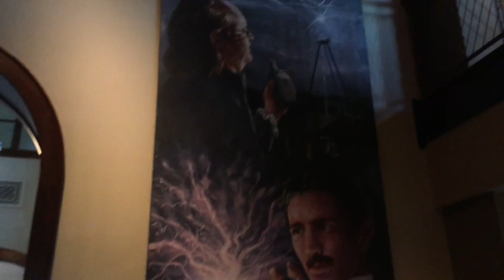Francis Ford Coppola Winery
A quick look at the inside and out of Francis Ford Coppola Winery.
Sunday, 01/28/2018
Geyserville (Sonoma), California, U.S.